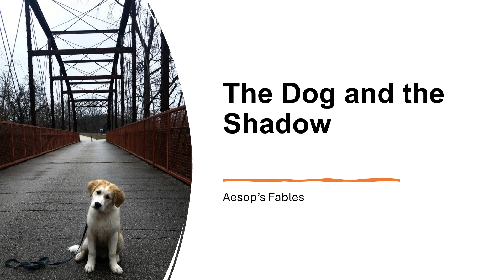The Dog and the Shadow; Aesop's Fables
"The Dog and the Shadow" a read aloud with the text.

Aesop's Fables  is a collection of fables credited to Aesop, a slave and storyteller who lived in ancient Greece between 620 and 564 BCE.

If you would like to read more Aesop’s Fables here is a beautifully illustrated one